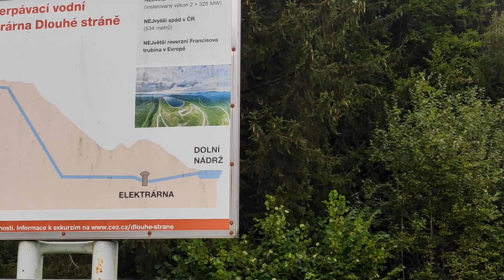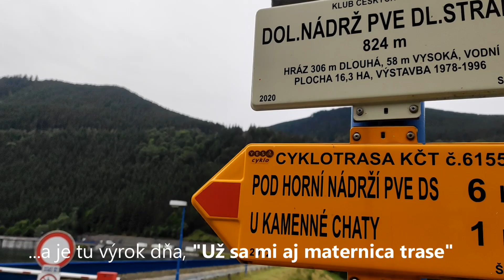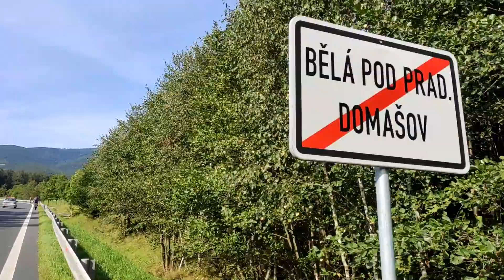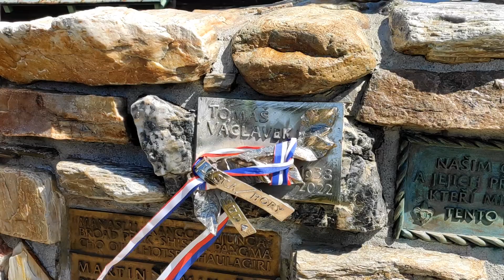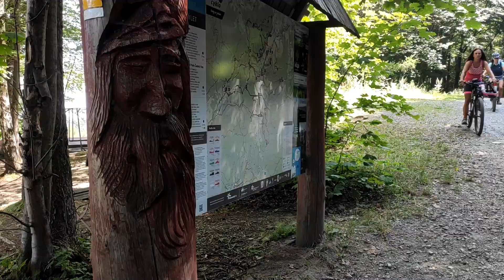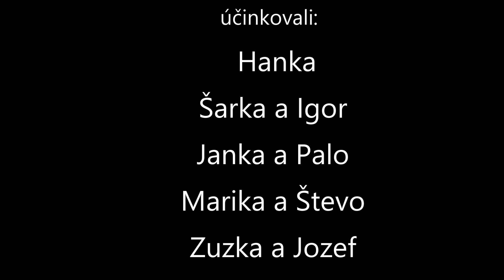Cyklopotupky - Jeseníky 2024